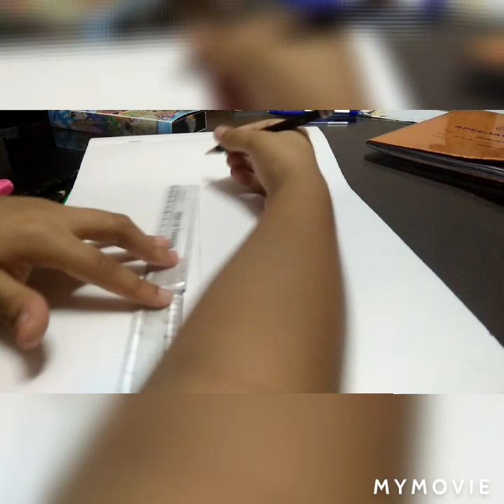How to make a sketch face .Aayushi & Shalmali.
Hi ,we have brought a new drawing video for you as we didn't brought it so I hope you will like this so plz plz like share and subscribe to our YouTube channel and do not forget to hit the bell icon thanks guys for your love,bye stay home stay safe take care bye bye